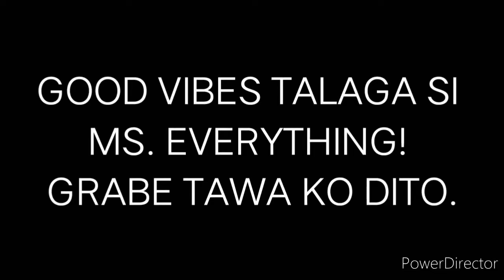Miss Everything! 🤣🤣🤣|laugtrip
CREDIT TO: Miss Everything, and also Cayanongs youtube account.. Thank you!

Hi, Just for fun.. I would like to share this unique ability, to make some ones laugh. Salute for this person, when you relate to his joke its really stress releaver.

I hope with this simple video, we make you laugh and smile! Enjoy and godbless everyone. Staysafe! 🙏